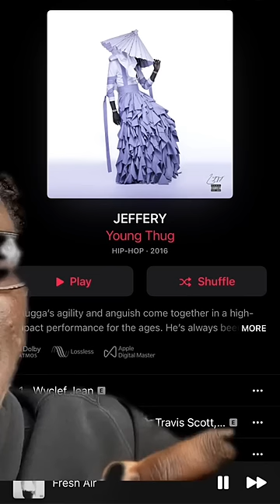Album Covers That Are LEGENDARY